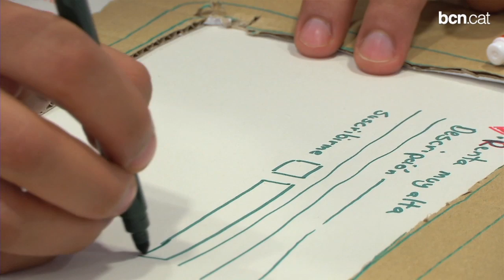GovJam: 48 hores per dissenyar serveis públics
La segona edició de la GovJam reuneix 40 participants que ideen solucions perquè les administracions públiques esdevinguin més obertes i transparents.